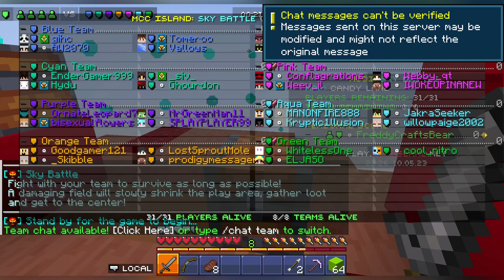Until the Open Beta (MCC Island)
Hey guys. With the Open Beta for MCC Island coming soon, I thought I would take a look at the games for what might be the last round until they shut down the server for maintenance. Until next time.